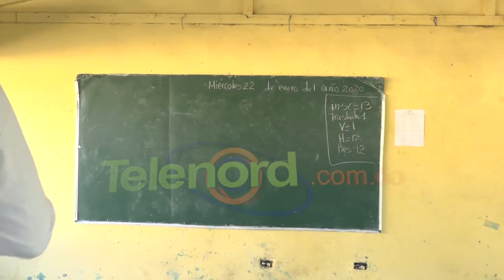Estudiantes escuela Durges Vargas SFM reciben docencia en enramada